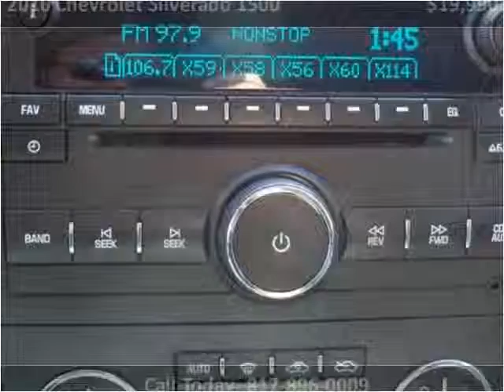2010 Chevrolet Silverado 1500 Used Cars Dallas / Fort Worth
This 2010 Chevrolet Silverado 1500 is available from Villa's Motors.